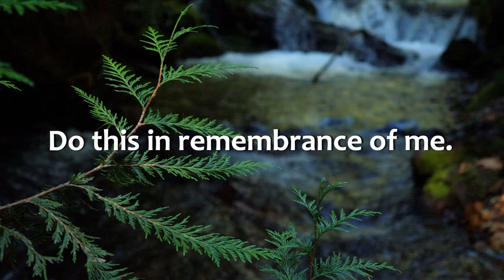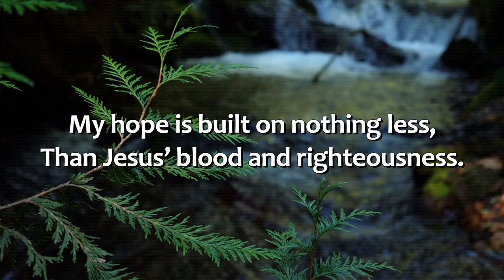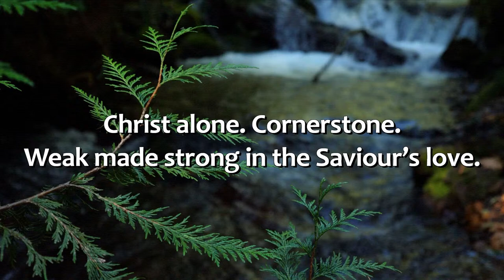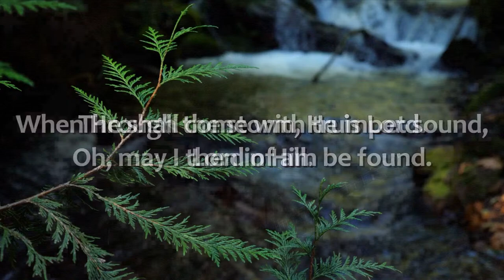Sunday Service - February 18, 2024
Desolation and Ruin - Josh Waltz - Nahum 2:3-10